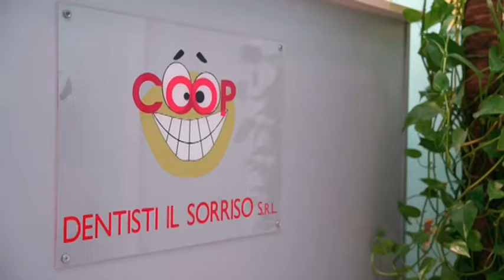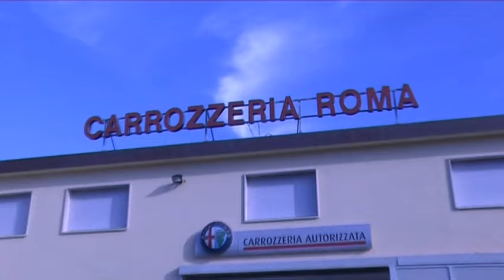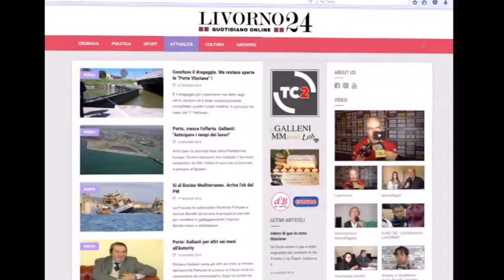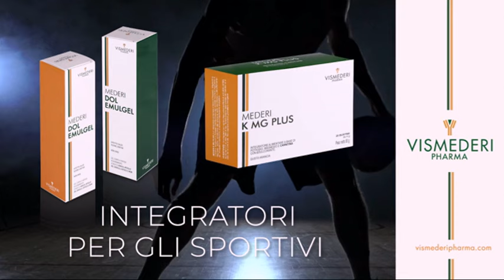Toscana Basket 07 10 2024